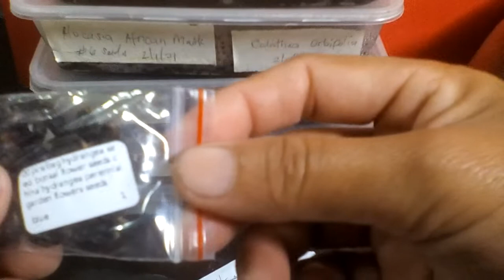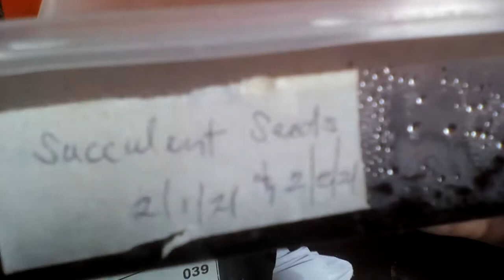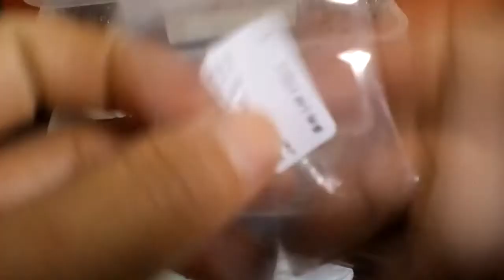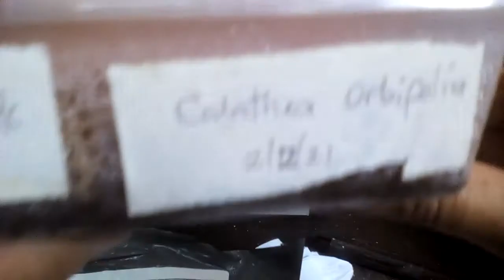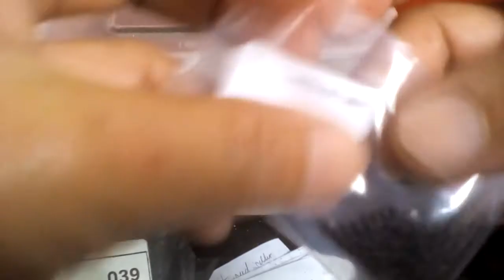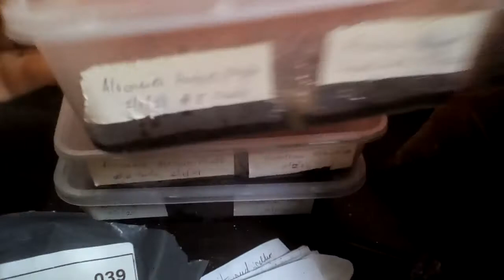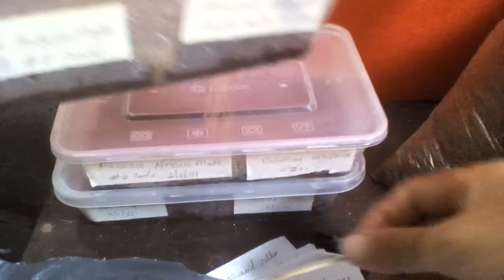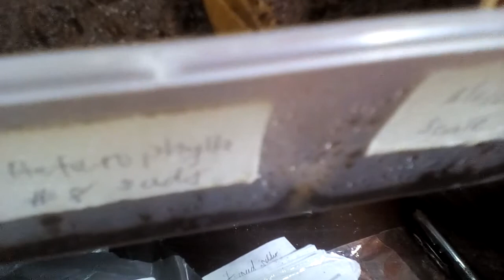Part 2, Different Varieties of Seed bought from Shopee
I bought different varieties of seed from Shopee hoping to germinate it well.
The seeds are below:
Alocasia Heterophylla
Alocasia African Mask
Alocasia Dragon Scale
Calathea Orbifolia
Rex Begonia or Paso Doble
Dahlia Blue
Acheveria succulent varieties
Rose Four Season Color
Hydrangea Blue

I will make update from time to time for the germination.

This is the Seller for the seeds I bought from Shopee. Beware for this seller the seed I bought was SCAM.

Hope you like my video's. Thank you